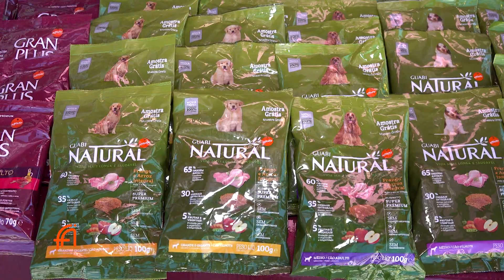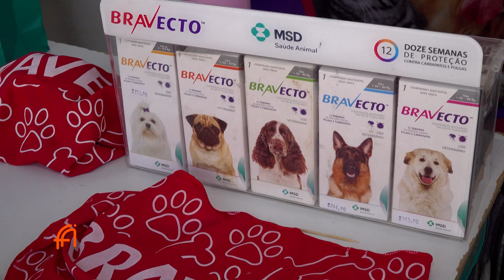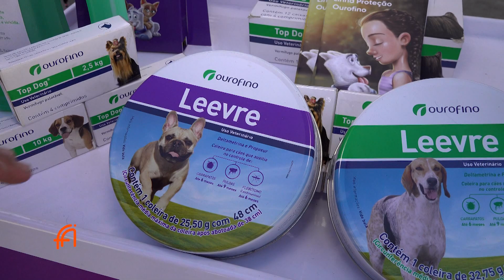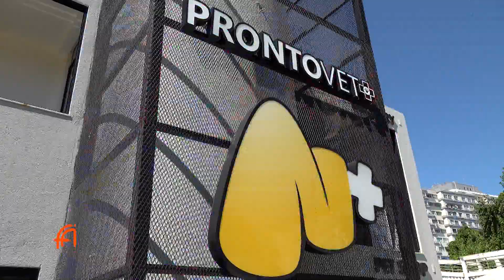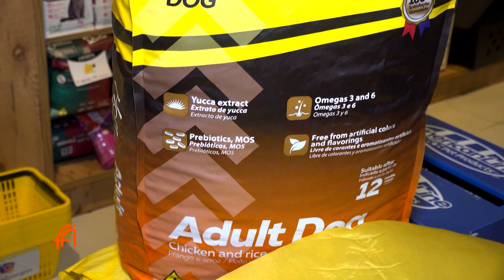PFA PGM 31 18 08 19 BL01